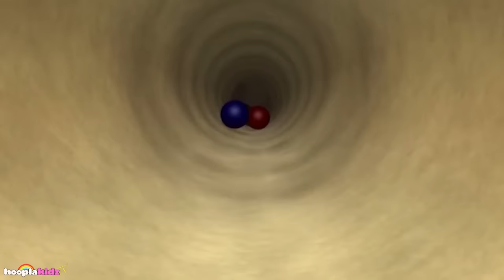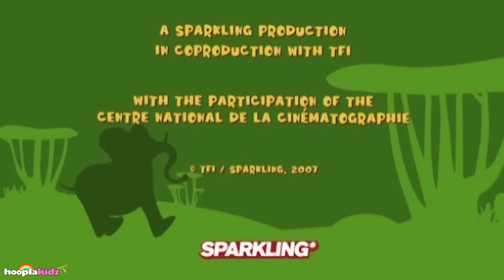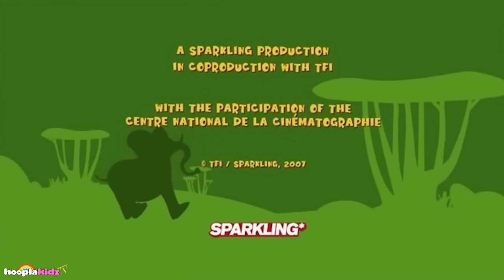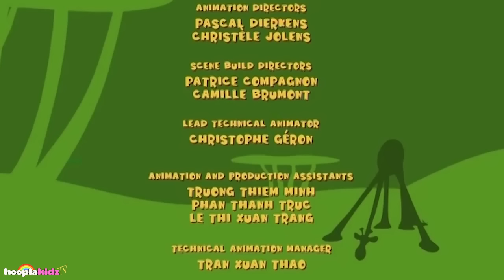Gazoon | The Hallucinating Ostrich | Funny Animals Cartoons By HooplaKidz TV